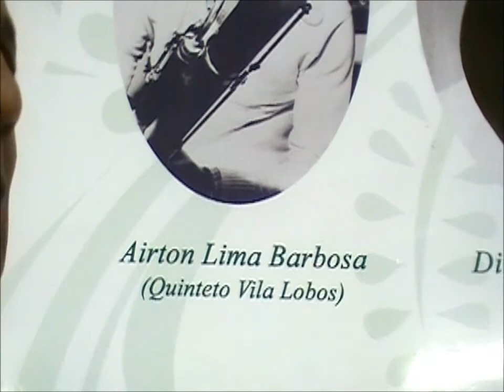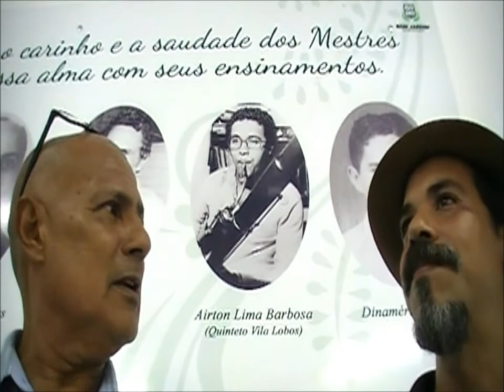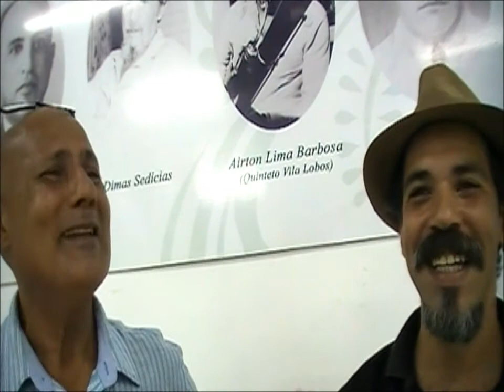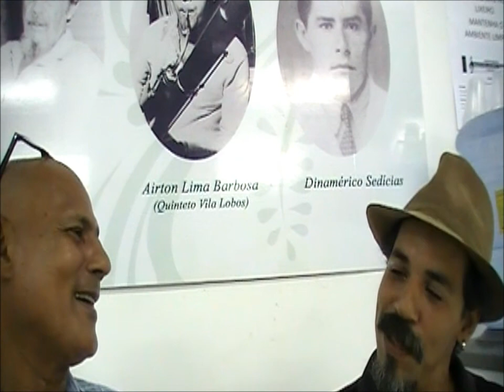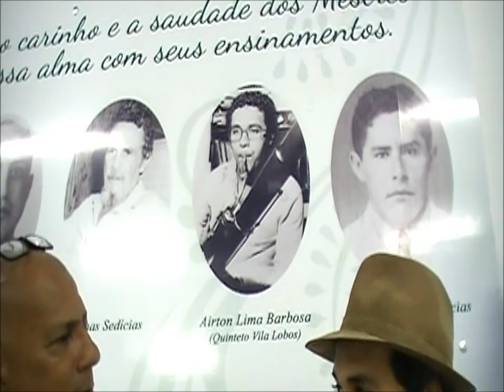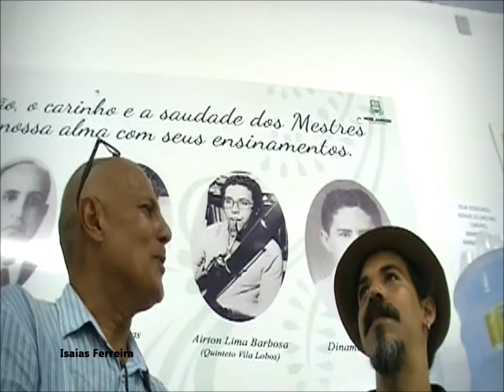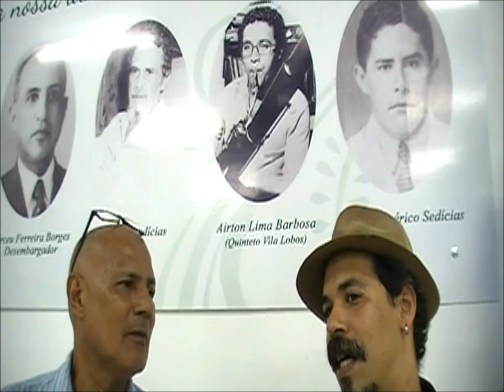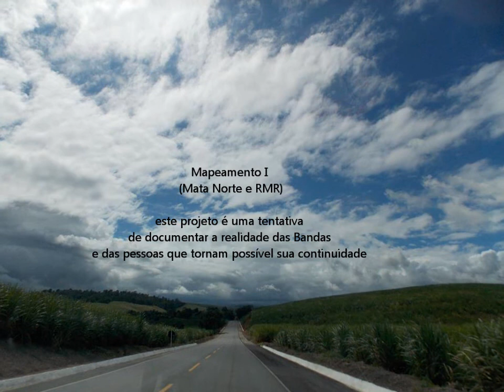Encontro: Maestro Isaías Ferreira e Juliano Barbosa (ex-alunos do fagotista Noel Devos)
Encontro com o Maestro Isaías Ferreira e Juliano Barbosa (ex-alunos do fagotista Noel Devos. Foram abordados os seguintes assuntos:

* - ponto de equilíbrio;
* - homenagem ao professor Noel Devos;
* - Noel Devos, base do fagote no Brasil;
* - Devos foi professor dos pernambucanos Mario Câncio e Airton Barbosa, músicos influentes em suas realidades;
* - Isaias Ferreira foi aluno do Mario Câncio e por ele indicado para estudar com o professor Noel Devos;
* - o encontro entre Isaias Ferreira e Juliano Barbosa ex-alunos do fagotista Noel Devos, uma homenagem ao mestre;
* - Devos, um mestre do fagote;
* - Airton Babosa também foi aluno do Devos;
* - Maestro Isaías Ferreira iniciou o fagote em Recife, por meio do Maestro Mario Câncio, outro aluno do Devos;
* - Juliano Barbosa, filho do Airton Barbosa ambos alunos do Noel Devos;
* - Juliano lembra da importância da interação assistindo aulas de outros alunos;
* - quem procurava aprender com Devos;
* - Devos e seu contato com Villa Lobos
* - a técnica desenvolvida e ensinado por Devos
* - as composições criadas para fagote por influência do trabalho do Noel Devos;
* - Airton Barbosa, pai do Juliano, foi aluno do Mario Câncio e do Noel Devos;
* - Airton Barbosa aprendeu e tocou com Noel Devos;
* - o reconhecimento, dos ex-alunos Isaías e Juliano, do valor humano do professor Noel Devos;
* - aprendizagem na vida, lição do professor Noel Devos

_____________________________NOTA
"Noël Devos"
Natural de Calais, França, tendo estudado no Conservatório de Música de sua cidade. Aperfeiçoou-se com Julien Clouet e freqüentou o Conservatório Nacional de Paris, onde estudou com Gustave Dhérin e obteve, por unanimidade, o primeiro prêmio. Em 1952, veio para o Brasil a convite do Maestro Eleazar de Carvalho, para ocupar o lugar de primeiro fagote da Orquestra Sinfônica Brasileira (OSB), onde atuou por mais de 30 anos (fonte: Ariane Petri